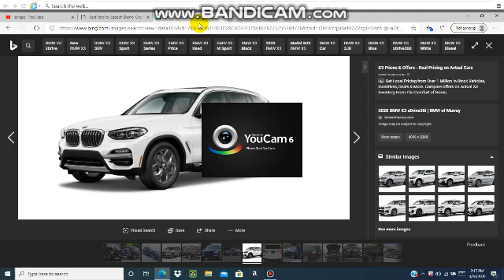Question (Last video of April 2020)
This month was much better than the previous month b/c the state where i live has a governor named Ron DeSantis, And he issued a "Stay at Home" order for all of this past month. And we slowed down the spread of COVID-19.